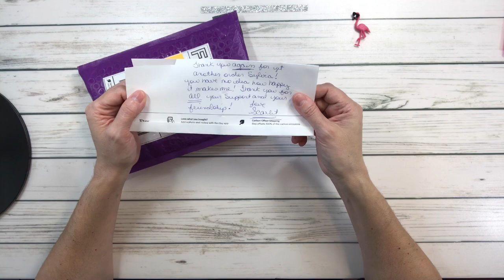Diamond Painting Mini Haul - Cover Minders, AB Drills, Storage Case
Hello Peeps,

In this video I am sharing a mini haul of my diamond painting goodies.

Scrapping Sylvia

Etsy- Shineshop Designs
Etsy- JustMinderBusiness
Etsy- coverminderssiobhan
Amazon- pen
Drills-dpwithsparklers.com
Amazon- gnome
Amazon- Saner Direct 92 storage container case